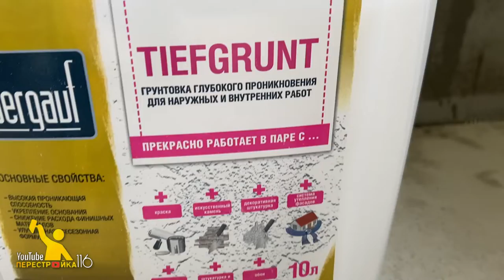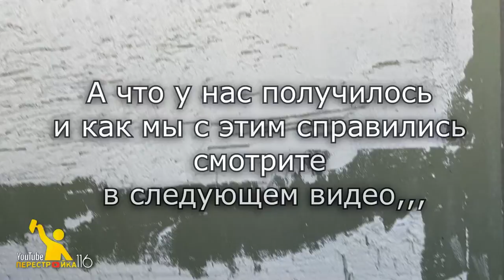Штукатурим балкон цементной штукатуркой.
Перед декоративной штукатуркой Короед нужно подготовить основание. Делать мы это будем с помощью цементной штукатуркой AXTON с использование фасадной сетки для жёсткости.

В видео покажем принцип нанесения штукатурки на экструзионную плиту.
В следующем видео нанесение декоративной штукатурки Короед.

Так же вы можете поддержать наш канал и его развитее любой удобной для вас суммой, переводом на:
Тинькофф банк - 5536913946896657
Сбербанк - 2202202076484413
Всем огромная благодарность за поддержку.